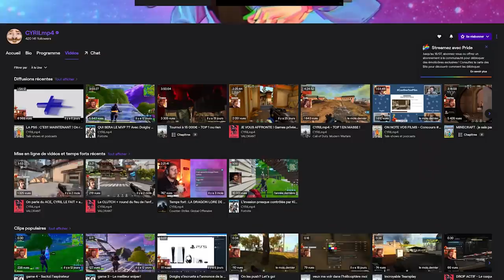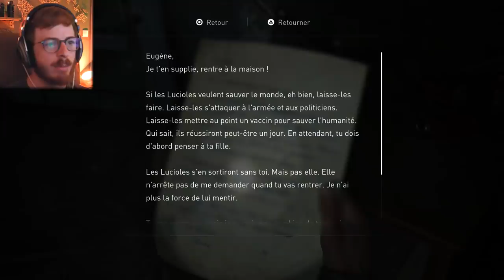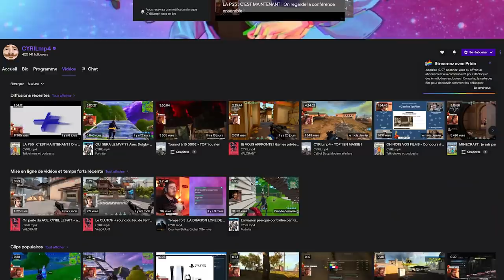CE JEU EST INCROYABLE ... THE LAST OF US 2 (no spoil)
OH BORDEL ENFIN BLBLBLBLBLBLB